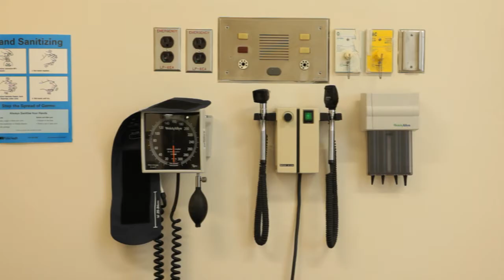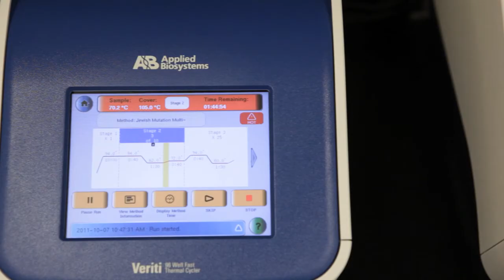Building Women's for Women (WFW event)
Originally viewed at the 2011 Women for Women's annual luncheon this short film features just a few of the extraordinary people who make Women's College Hospital so special.  Hear, in their own words, what  Women's College Hospital's new, state-of-the-art facility  will mean to them.